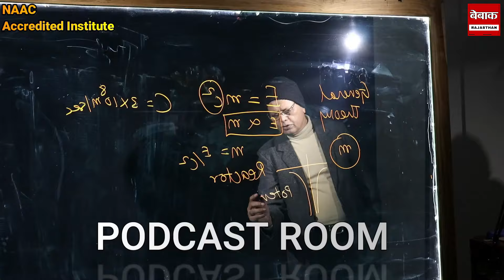Youth Congress की अनूठी गांधीगिरी,निगम गंदगी को नजरअंदाज कर रहाऔर ये वही कर रहे फजीहते.